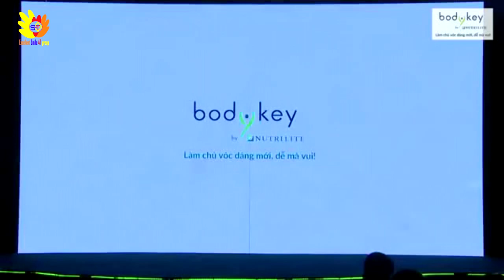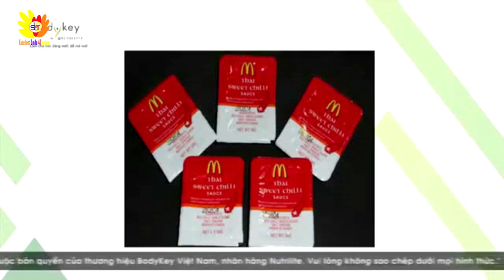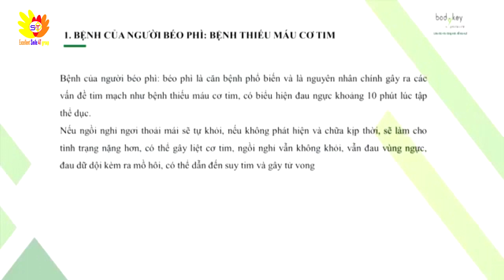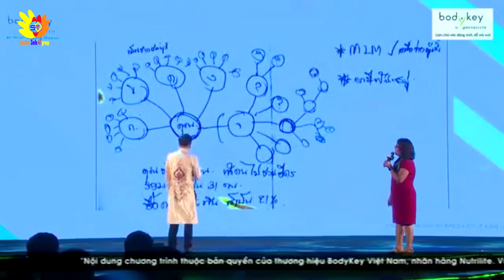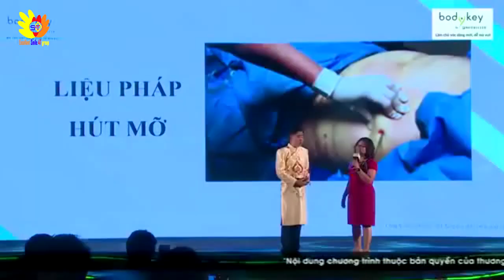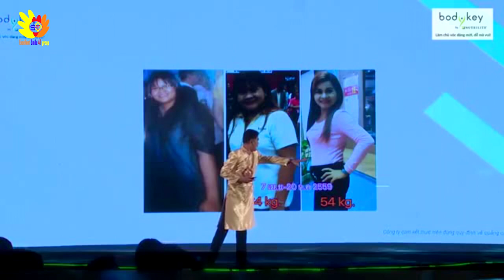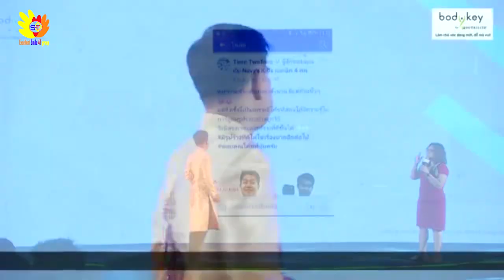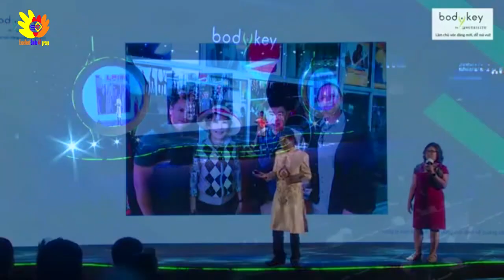Câu chuyện của Tỷ phú - Founders Double Diamond: Vonchai & Dranee Đến Từ Thái Lan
Founders Double Diamond: Vonchai & Dranee
Tỷ phú Vonchai 10 tuổi mồ côi cha. Gia đình rất nghèo. Đi học tại trường từ thiện của chùa. 18 tuổi đi làm nhân viên giao hàng. Hiện nay là chủ doanh nghiệp 600nv. Doanh thu 600_700 triệu USD.
ông quyết định chuyển hướng kinh doanh cùng Amway khi đang sở hữu thương hiệu SiriThai với Doanh thu 600_700 triệu USD 1 năm.

2002: gia nhập Amway, đạt danh hiệu Platinum
2003: Đạt danh hiệu Diamond
2006: Đạt danh hiệu Executive Diamond
2011: Đạt danh hiệu Founder Executive Diamond
2014: Đạt danh hiệu Double Diamond
2016: Đạt danh hiệu Founder Double Diamond

Ông chia sẻ ngày 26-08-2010 tại Trung Tâm Hội Nghị Quốc Gia

tại buổi ra mắt Chương trình quản lý cân nặng Toàn Diện và cá nhân hóa BodyKey 2.0

Ông chia sẻ:
Ông nói: sinh ra nghèo k phải sai. Nhưnh chết đi nghèo thì phải tự hỏi mình làm gì cả cuộc đời mà vẫn nghèo???
Bạn lựa chọn: Chưa tiêu hết tiền đã chết. Hoặc tiêu hết tiền rồi mà vẫn chưa chết.
Ông làm Amway để giải tỏa áp lực do kinh doanh truyền thống
Người chia sẻ Amway với ông Vonchai đã loại danh sách ông ra khỏi danh sách vì nghĩ ông quá giàu sẽ k bao h làm Amway.